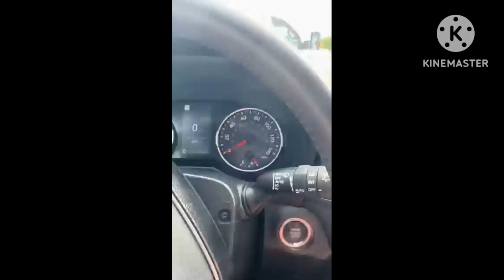the road rage guy is punching a window makaba